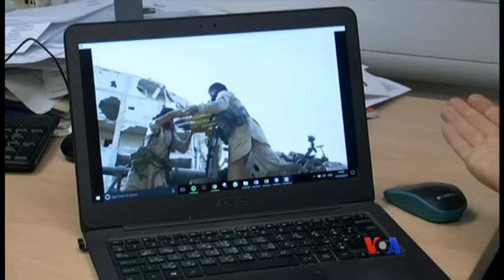IS အၾကမ္းဖက္အဖြဲ႔နဲ႔ ၀ါဒျဖန္႔စစ္ပြဲ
အိုင္အက္စ္ စစ္ေသြးၾကြေတြဟာ သူတို႔ အဓိကသိမ္းပိုက္ထားတဲ့ ဆီးရီးယားနဲ႔ အီရတ္ကနယ္ေျမေတြ လက္လႊတ္ဆံုးရႈံးေနရခ်ိန္မွာပဲ သူ႔တို႔ရဲ႕ဆိုင္ဘာ စစ္ပြဲမွာလည္း ရံႈးနိမ္႔ေနတာပါ။ အၾကမ္းဖက္မႈဆိုင္ရာ ကၽြမ္းက်င္ပညာရွင္နဲ႔ ေတြ႔ဆံုေမးျမန္းထားတဲ့ VOA သတင္းေထာက္ Henry Ridgwell ရဲ့ သတင္းလႊာကို ေဒၚခင္မ်ိဳးသက္ တင္ျပထားပါတယ္။